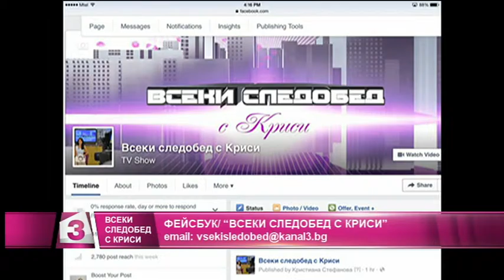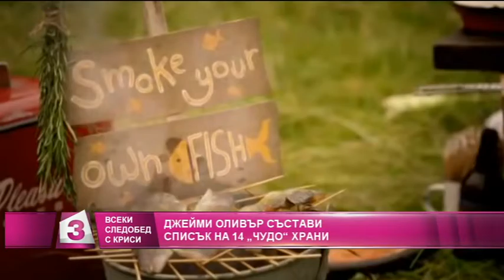"Всеки следобед с Криси" 09.10.2015, част 1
Нейно превъзходителство посланикът на Белгия в България Аник Ван Калстър гостува в предаването;
Списъкът с 14-те супер храни на Джейми Оливър;
Диетологът Огнян Симеонов за супер храните